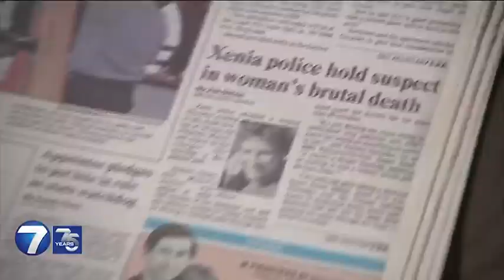Victim’s daughter speaks out after ‘Railroad spike murderer’ released from prison | WHIO-TV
The daughter of a woman killed by a railroad spike is speaking out after the man convicted of the crime was released from prison.

CONNECT WITH WHIO-TV Channel 7:
Follow WHIO-TV Channel 7 on INSTAGRAM:   / whiotv